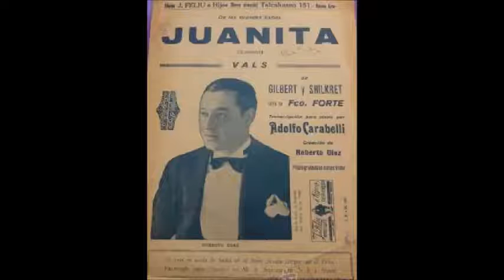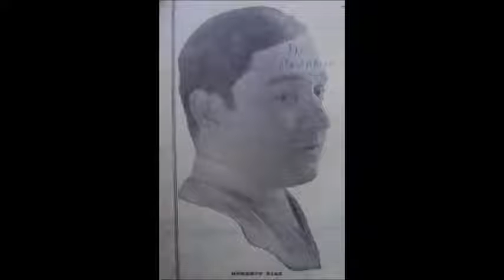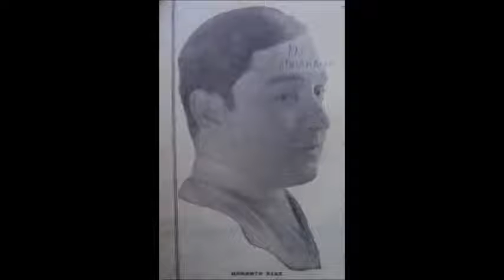ROBERTO DIAZ - EL ZAINO CONTRA EL TOSTADO - ESTILO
JORGE LUGONES envio este material  un disco 78 rpm pasta /carbón  con ROBERTO DIAZ  cantando el vals JUANITA y el estilo campero EL ZAINO CONTRA EL TOSTADO registrado en el año 1929 ,con logicos detalles de sonido .